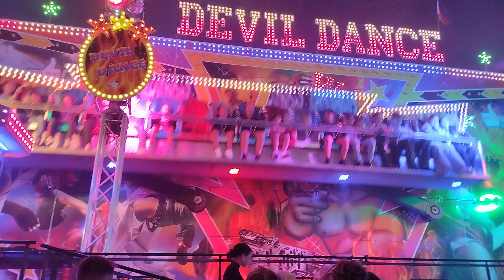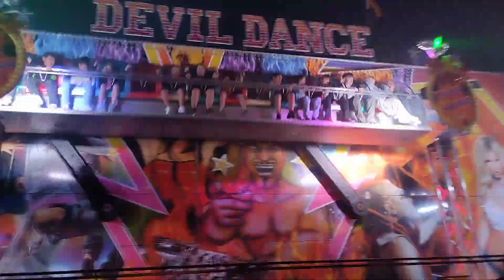devil dance Welte Lengerich Stoppelmarkt 2023